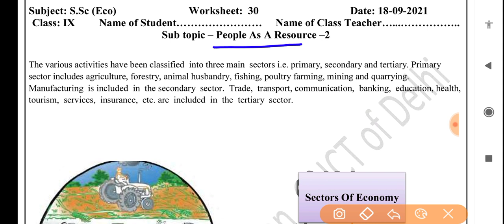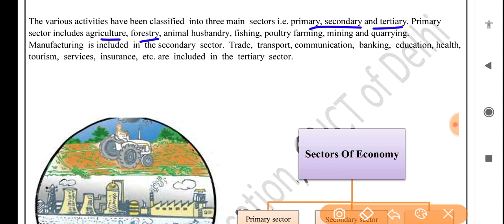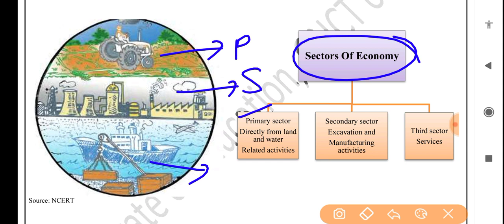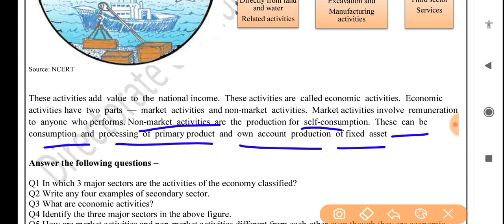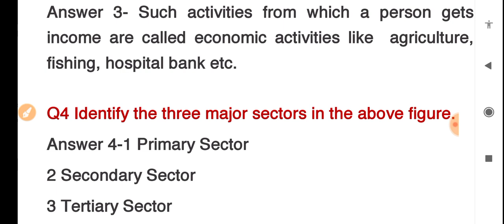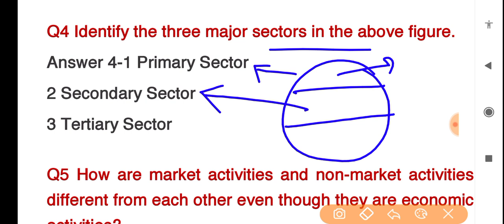Social science worksheet 30 class 9(18/9/21) English medium/worksheet 30sst class9/class9 sst/class9